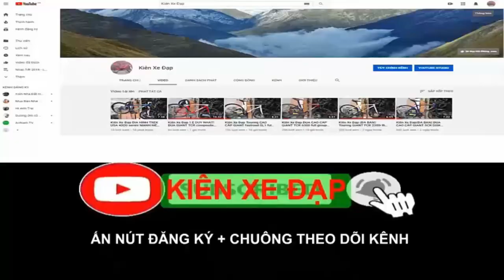Kiên Xe Đạp KHỦNG NHẤT DÒNG touring GIANT XCR 3700 cấu hình SLX tốt trong tầm (ĐÃ BÁN) 0975709943